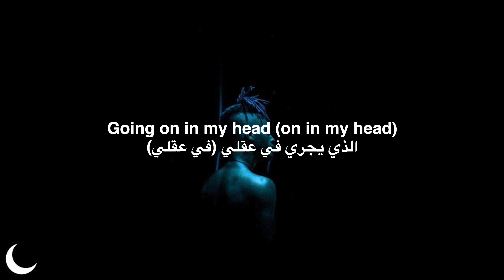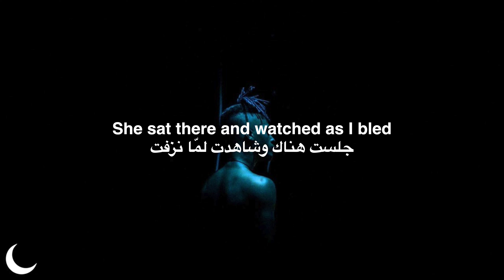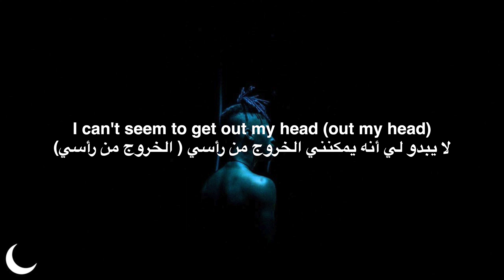XXXTENTACION - Looking for a Star مترجمة عربي